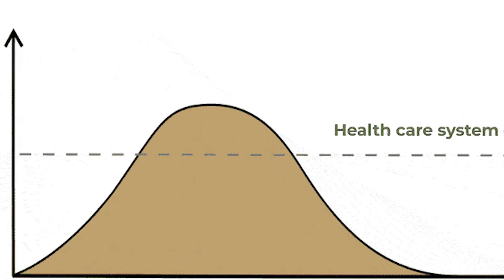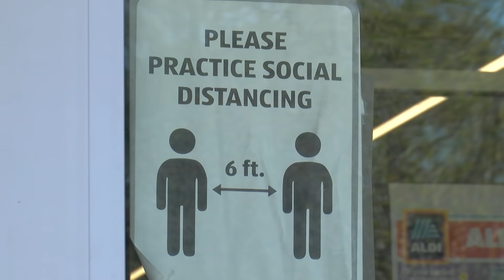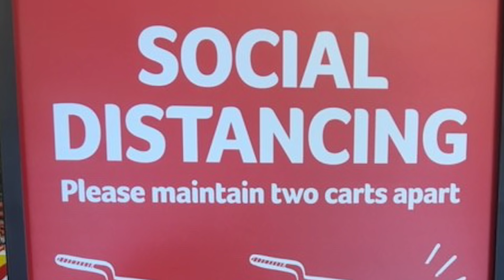FLATTENING THE CURVE IN SEMINOLE COUNTY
Seminole County Medical Director Todd Husty with best preactices to flatten the COVID-19 curve in Seminole County